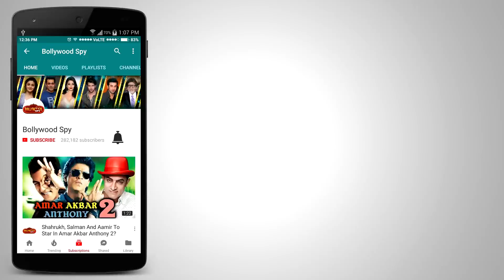Ajay Devgn का 2018 धमाका - Akshay Kumar को जोरदार टक्कर